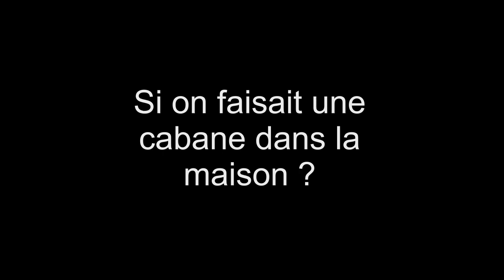Episode 26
La quotidienne du jour vous réserve :
- Les news de Clerheid avec un petit mot sur le chenil et une surprise de Jean-Denis
- La question d'Arthur ;
- Une idée d'activité ;

Durant le confinement, l’équipe de l’asbl Ecole de Clerheid a décidé de créer une diffusion de vidéos sur son site internet. L’objectif de ce projet est de maintenir le contact avec tous les enfants et familles qui le souhaitent et, de cette manière, de poursuivre les missions de l’asbl (favoriser l’épanouissement, le plaisir d’apprendre, la curiosité, l’éducation à la paix, l’ouverture sur le monde extérieur, …). Les vidéos sont réalisées en respectant les règles de confinement et de distanciation sociale dictées par le Conseil National de Sécurité.